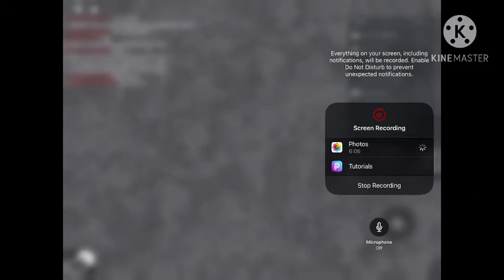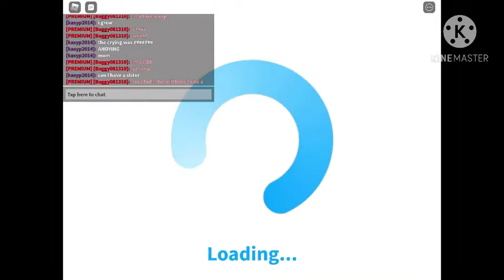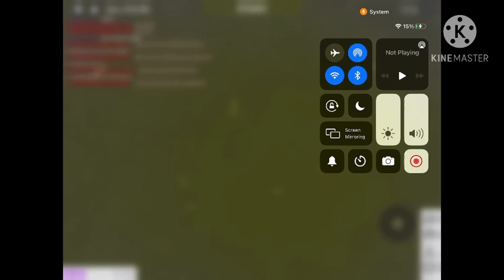New Years-*WE SAW SAW THE OLD MAN AND LULU* *SHE RAN AWAY*-Roleplay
NEW YEARSSS!  AHHHHHHHH!  🎆